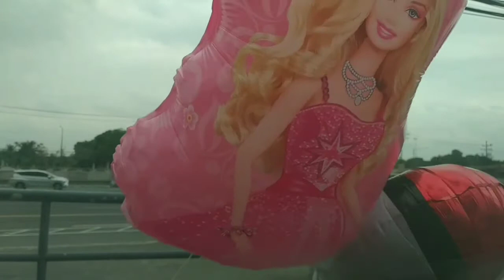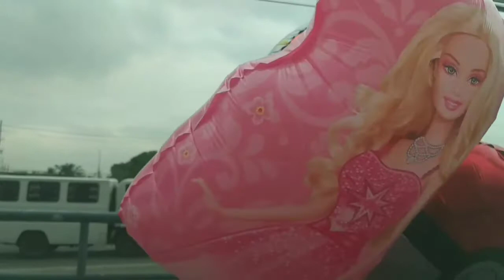Best Funny Reverse Video of Pokemon Helium Balloon & Friends | Music Video #261029